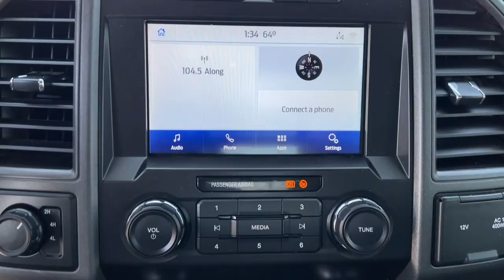2020 Ford Super Duty F-250 SRW Tulsa, Broken Arrow, Joplin, Bixby, Owasso, OK P0003A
Blue Used 2020 Ford Super Duty F-250 SRW available in Tulsa, Oklahoma at Matthews Ford. Servicing the Broken Arrow, Joplin, Bixby, Owasso, OK area.
2020 Ford Super Duty F-250 SRW XL - Stock#: P0003A - VIN#: 1FT7W2BTXLED76471

Matthews Ford
1101 Southwest Expressway Drive

4WD.Velocity Blue Metallic 2020 Ford F-250SD XL 4WD 10-Speed Automatic Power Stroke 6.7L V8 DI 32V OHV Turbodiesel
ENGINE: 6.7L 4V OHV POWER STROKE V8 TURBO DIESEL B20  -inc: manual push-button engine-exhaust braking and intelligent oil-life monitor  175 Amp Heavy Duty Alternator  34 Gallon Fuel Tank  3.31 Axle Ratio  Dual 78-AH 750 CCA Batteries,Four Wheel Drive,Tow Hitch,Power Steering,ABS,4-Wheel Disc Brakes,Brake Assist,Steel Wheels,Tires - Front All-Season,Tires - Rear All-Season,Conventional Spare Tire,Tow Hooks,Intermittent Wipers,Variable Speed Intermittent Wipers,Daytime Running Lights,Automatic Headlights,AM/FM Stereo,MP3 Player,Steering Wheel Audio Controls,Bluetooth Connection,Telematics,Auxiliary Audio Input,Smart Device Integration,Pass-Through Rear Seat,Rear Bench Seat,Adjustable Steering Wheel,WiFi Hotspot,A/C,Vinyl Seats,Split Bench Seat,Driver Adjustable Lumbar,Passenger Vanity Mirror,Remote Engine Start,Engine Immobilizer,Stability Control,Front Side Air Bag,Tire Pressure Monitor,Driver Restriction Features,Front Head Air Bag,Rear Head Air Bag,Driver Air Bag,Passenger Air Bag,Back-Up Camera